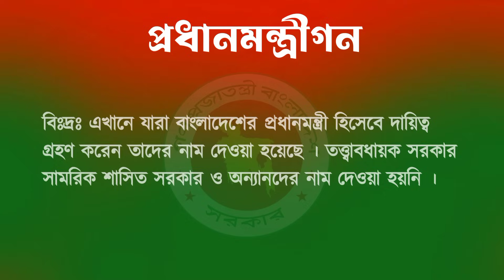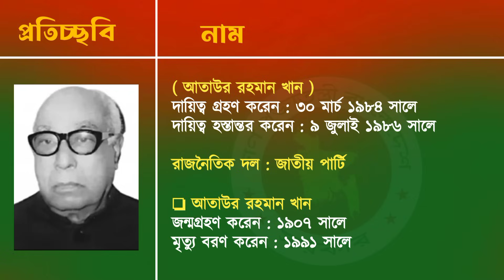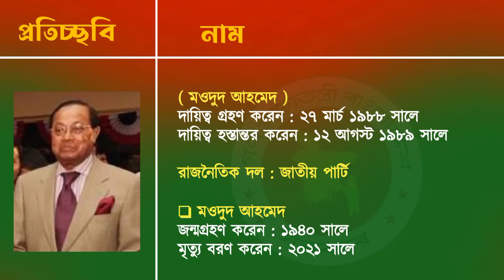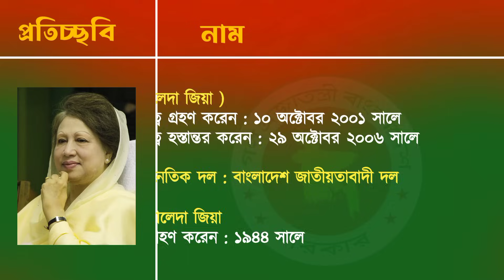১৯৭১ সাল থেকে বাংলাদেশের সকল প্রধানমন্ত্রীদের তালিকা |List of all Prime Ministers of Bangladesh 1971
১৯৭১ সাল থেকে বাংলাদেশের সকল প্রধানমন্ত্রীদের তালিকা | List of all Prime Ministers of Bangladesh since 1971

প্রধানমন্ত্রী মন্ত্রী পরিষদ শাসিত শাসন ব্যবস্থায় সরকার প্রধান হিসেবে রাষ্ট্র পরিচালনা করেন। তাছাড়া তিনি এই ব্যবস্থাতে সংসদ বা সংসদের নেতার ভূমিকাও পালন করেন।

এই  ভিডিওতে আমরা জানতে পারবো ১৯৭১ সাল থেকে বাংলাদেশের সকল প্রধানমন্ত্রীদের নাম ।

বিঃদ্রঃ এখানে যারা বাংলাদেশের প্রধানমন্ত্রী হিসেবে দায়িত্ব গ্রহণ করেন তাদের নাম দেওয়া হয়েছে  । তত্ত্বাবধায়ক সরকার সামরিক শাসিত সরকার ও অন্যানদের নাম দেওয়া হয়নি ।

💌আপনাদের একটি সুন্দর কমেন্ট আমাদেরকে আরো সুন্দর ভিডিও বানাতে উৎসাহ প্রদান করে থাকে ।

১৯৭১ সাল থেকে বাংলাদেশের সকল প্রধানমন্ত্রীদের তালিকা
List of all Prime Ministers of Bangladesh since 1971
প্রধানমন্ত্রী কাকে বলে
বাংলাদেশের প্রধানমন্ত্রী কে কে ছিলেন
বাংলাদেশের প্রধানমন্ত্রীর বেতন কত
বাংলাদেশের প্রধানমন্ত্রী প্রথম কে ছিল
বাংলাদেশের প্রধানমন্ত্রীর তালিকা
prime minister of bangladesh
prime minister list of bangladesh
বাংলাদেশের রাজনৈতিক দল কতটি

🔘Writing life
☑️support for all thanks